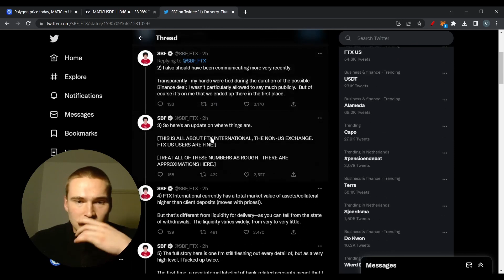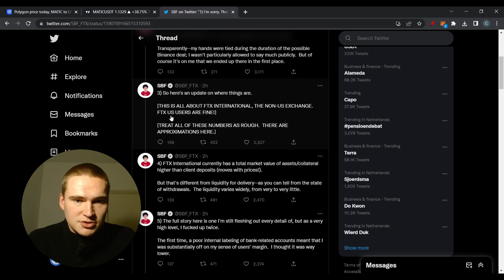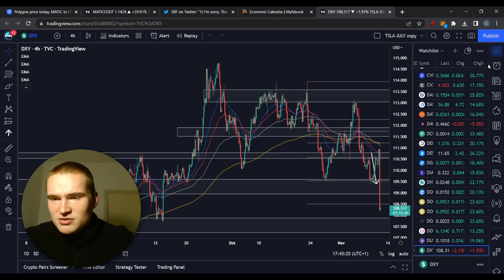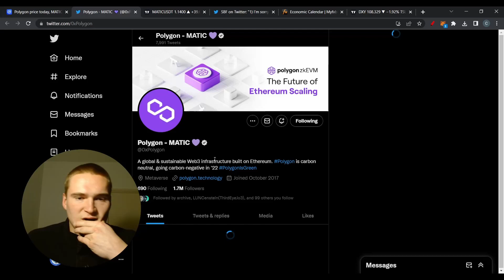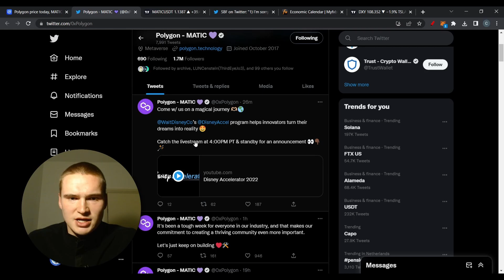SUPER STRONG MATIC! | MATIC (POLYGON) PRICE PREDICTION & NEWS 2022!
Social links!